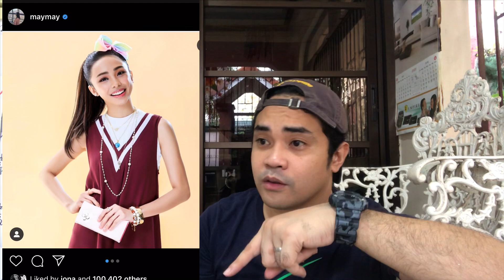BEST PHOTOS OF MAYMAY IN IG REACTION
I am passionate about storytelling & filmmaking. It makes me excited and alive. Kaya sa YT channel ko na ito, ikikwento ko ang mga kwento nila! 😉

Thank you for visiting my channel. My name is Jaden Yael. I am doing REVIEWS, REACTIONS and VLOGS.